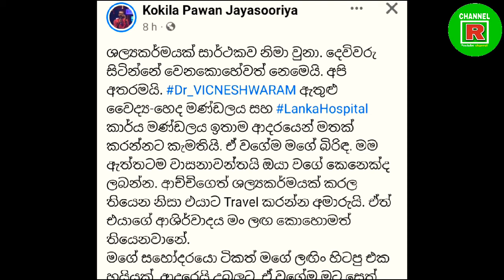නාඩගම්කාරයෝ මනමාලන් ගැන අහුන සංවේදී පුවත | Channel R